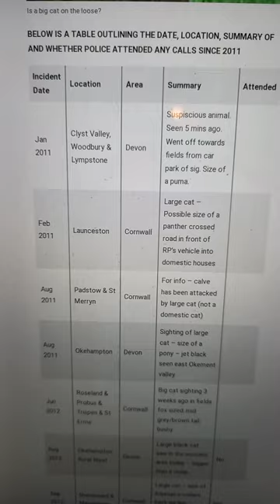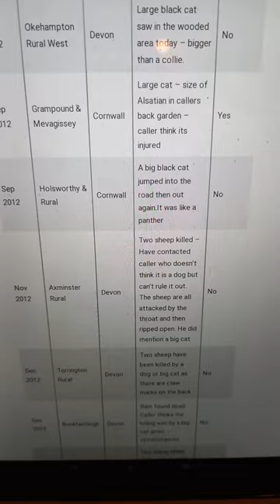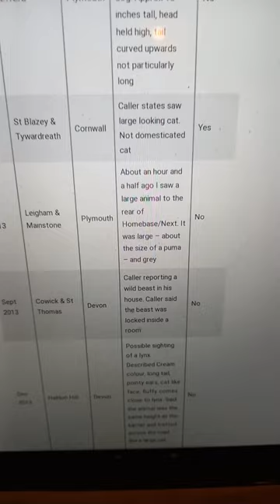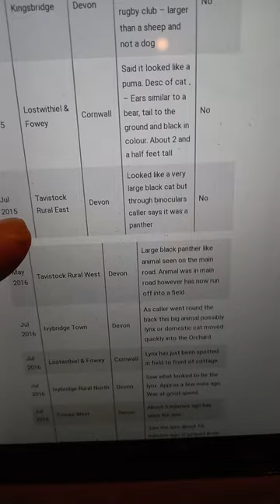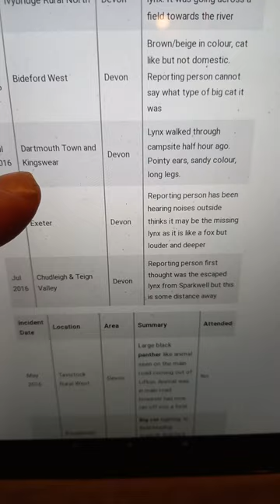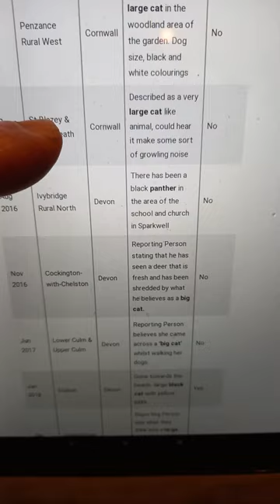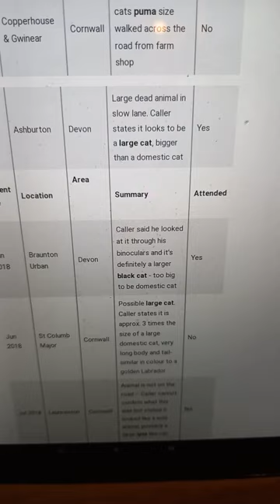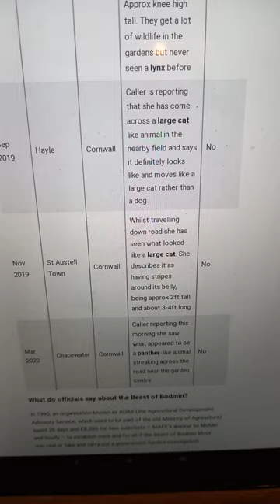Local sightings of big cats reported to Devon and Cornwall Police .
Big Cat Sightings
Devon and Cornwell Police
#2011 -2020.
Most of calls were not attended but this report shows the variety of locations of big cat sightings in unusual areas including the sightings of Pumas.